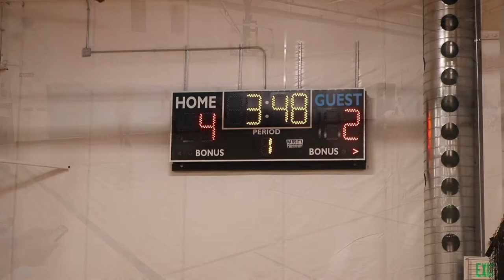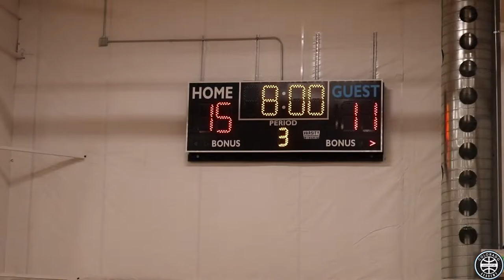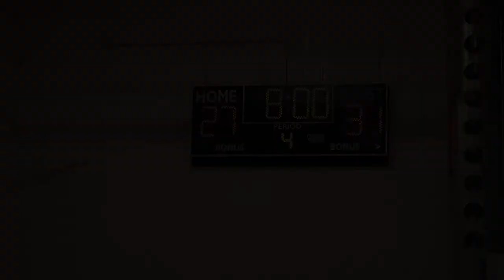Colorado Hoops Academy 8th vs Rough Riders Dunn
First game of our iHoop Super 64 tournament. We played awfully but hopefully we can do better rest of the tournament.